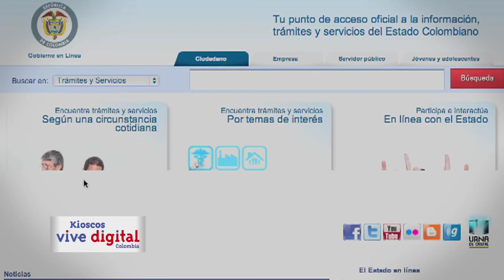Mis tareas y consultas a un clic de distancia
Los pobladores de una vereda de Neira ya no tienen que ir a la alcaldía hacer tramites gracias al kiosco vive digital